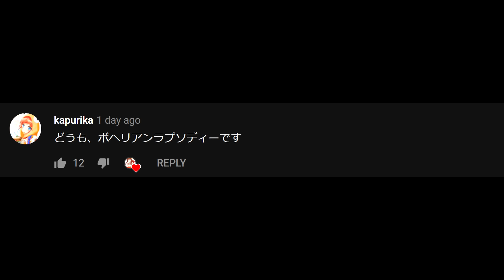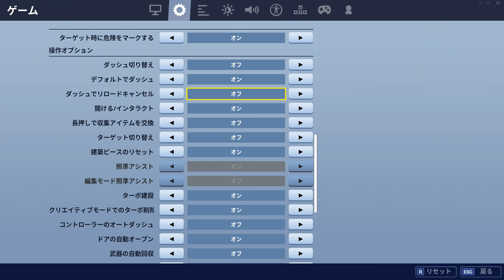【シーズンX終わる前に】縦積みのやり方！！【フォートナイト】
hi guys りあんです！前回の動画は上級者向けだったので今回は初心者向けの動画を作ってみました！縦積みはできる人にはとても簡単かもしれませんが、まだできない方からしたらめちゃ難しい技だと思います！この動画で少しでもその手助けができたらいいなと思ってます！おまけに初心者におすすめの設定解説もあるので良かったら参考にしてください！

今は実力はまだまだですが、みんなに尊敬されるようなトッププレイヤーを目指してます。解説動画はみなさんになるべくわかりやすく、ためになる情報を作れるように意識してます。
主はPCパッドでプレイしてます。毎日配信もしてるのでよかったら見に来てください！！